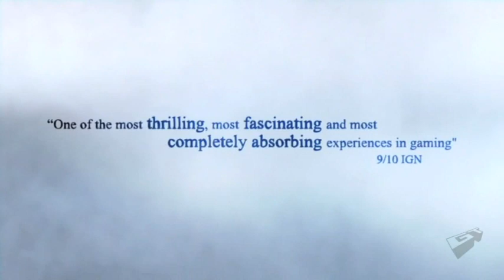Giantbomb discuss Dark Souls -- Part 2 of 2